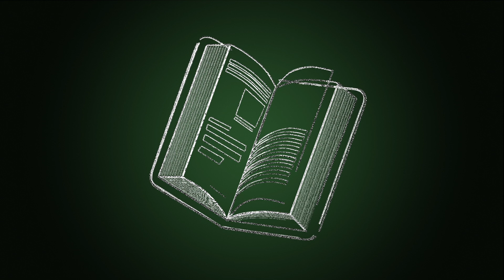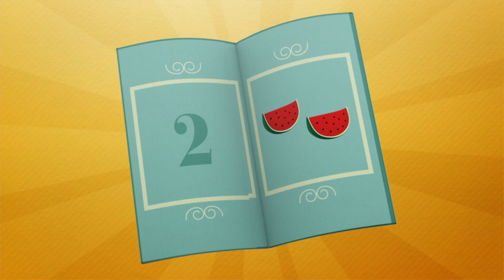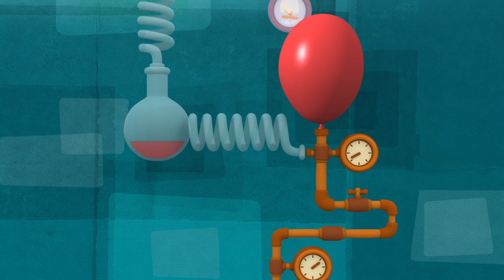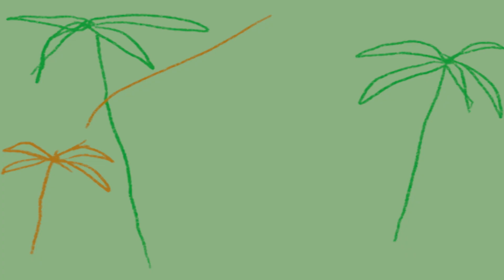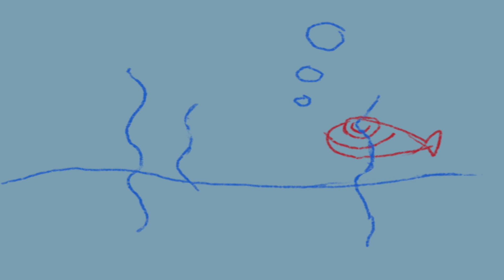🤾‍♂️ POCOYÓ en ESPAÑOL LATINO - Juegos en el recreo [130 min] |CARICATURAS y DIBUJOS ANIMADOS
✔️ Pocoyó va al colegio para aprender pero también para divertirse. Pocoyó y sus amigos juegan en el recreo con sus amigos al fútbol y a otros deportes. ¡Disfruta de este recopilatorio especial sobre el recreo!

Mira tu episodio favorito haciendo clic en un título a continuación:
00:00:00 Puntazo
00:06:15 Sígueme el ritmo
00:12:29 ¿Dónde está Pocoyó?
00:18:45 Cortocircuito
00:25:23 ¿Puedo Jugar?
00:31:22 El agujero negro
00:37:12 Montando el pollo
00:43:03 El guardián del sueño
00:48:56 El pequeño parque de atracciones
00:54:47 Picnic
01:01:10 Pocoyó va al Colegio
01:07:43 Hora de Jugar
01:13:50 Hoyo en Uno
01:20:08 La Caja Mágica
01:26:27 El Supermercado de Pocoyó
01:32:48 Arriba y Abajo
01:39:14 Pocoyó Recicla
01:45:41 Pocoyó, Pocoyó
01:51:43 ¡Paciencia Pocoyó!
01:57:46 Pocoyó es Único
02:03:48 Imagínatelo

🏀 Puntazo
Pocoyó y Nina están jugando al tenis, pero Pato les cambia la pelota por un balón de baloncesto.

💃 Sígueme el ritmo
Elly y Nina nos deleitan con un baile sincronizado.

🌵 ¿Dónde está Pocoyó?
Pocoyó juega con nosotros al escondite. ¿Podéis encontrarle?

⚽️ Cortocircuito
A Nina no le gusta el fútbol y se marcha a por otro juego.

🔴 ¿Puedo Jugar?
Pocoyó y Pato juegan con su nueva pelota. De repente, la pelota cobra vida propia, y nuestros amigos la tienen que perseguir.

🥪 Picnic
Pocoyó, Pato y Elly se van de picnic.

🎒 Pocoyó va al Colegio
Valentina y Pajarito están en el colegio. Llevan mochilas, cuadernos y lápices.

🎮 Hora de Jugar
Pocoyó aparece con una caja llena de juguetes: bloques para construir, un puzzle y una pelota.

⛳️ Hoyo en Uno
Elly está jugando al golf. Se coloca para golpear la pelota.

🥡 La Caja Mágica
Pocoyó tiene dos cajas mágicas.

🛍 El Supermercado de Pocoyó
Pocoyó y Pato tienen un supermercado.